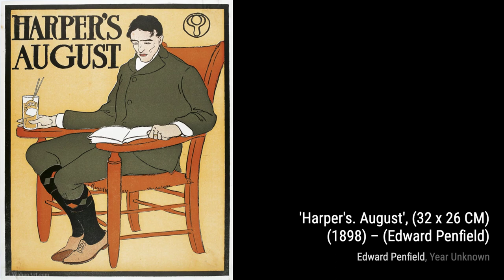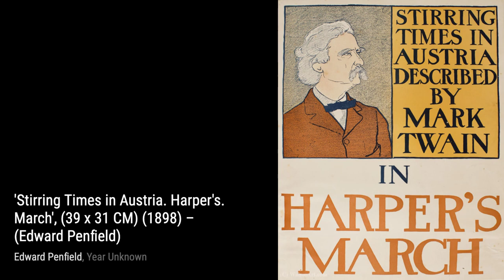29 Drawings and Paintings by Edward Penfield: A Stunning Collection (HD)(Part 1)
Edward Penfield was an American illustrator in the era known as the "Golden Age of American Illustration" and he is considered the father of the American poster. His work has been included in almost every major book on American Illustration or the history of the poster. He is also a major figure in the evolution of graphic design.